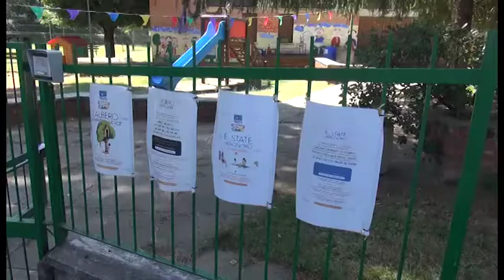Scuole: un'estate di cantieri. Interventi per mezzo milione di euro